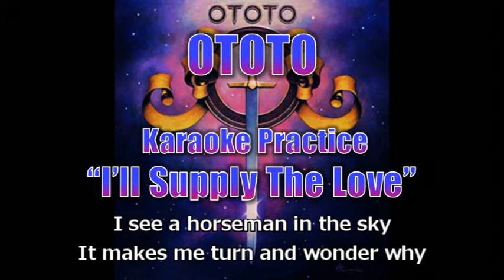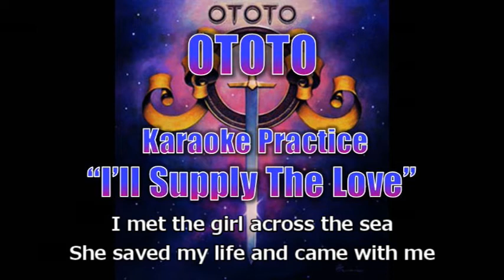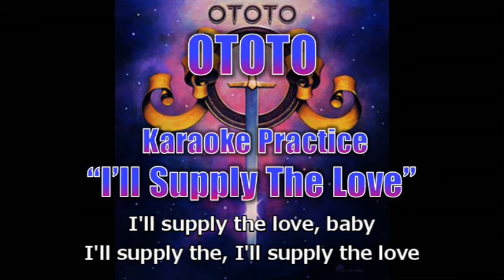OTOTO Karaoke Practice: I'll Supply The Love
I'll Supply The Love (TOTO Cover)
Originally programmed and recorded by Rick Toiman.
All Sounds were generated only by YAMAHA sound module MU-2000 with no other equipment.